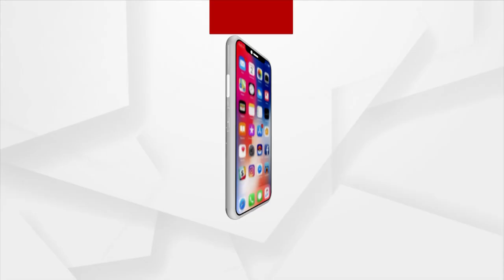Mamata Banerjee vs Rahul Gandhi In Meghalaya